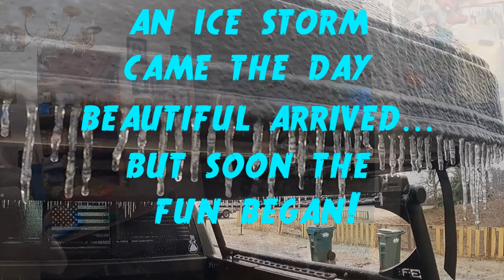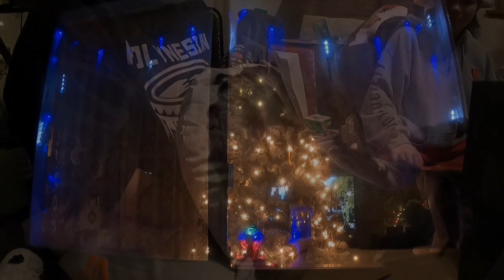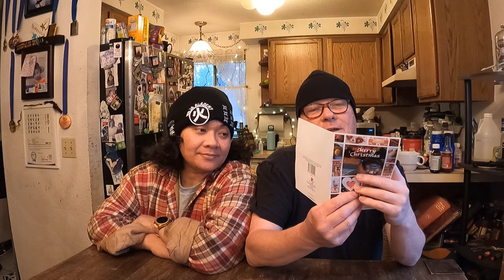SAMOAN CHRISTMAS SPECIAL! ALL 3 GIRLS! BIRTHDAY! SINGING! SHOUT OUT, PRESENTS & FUN WITH THE AIGA!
IT'S CHRISTMAS, IT'S MY BIRTHDAY, & BEAUTIFUL IS HOME!!